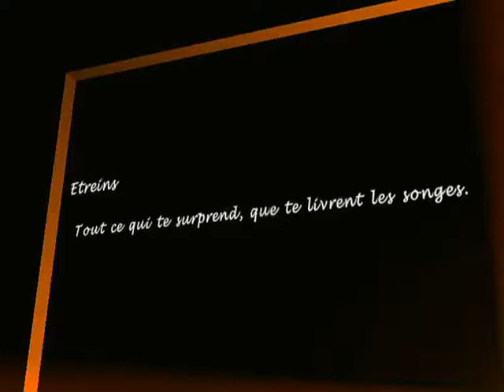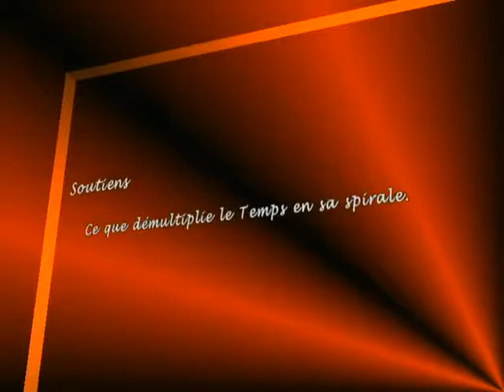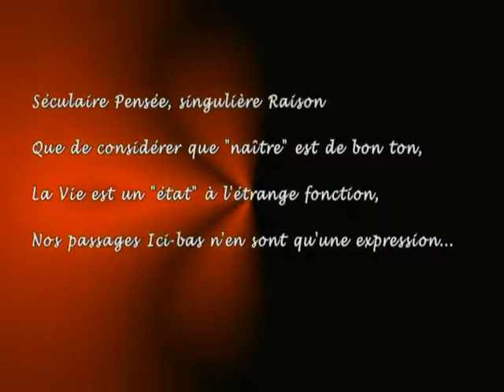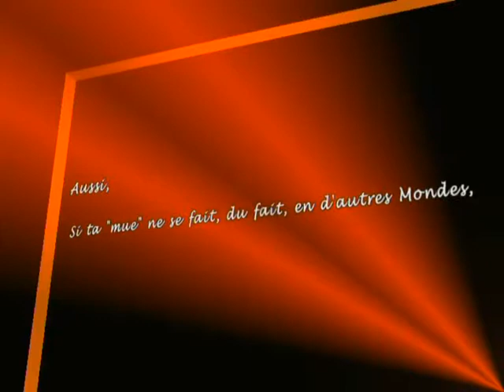Jean-Claude Pantel "DE VIE EN VIE" (VDO)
"DE VIE EN VIE" est un Texte extrait de la comédie musicale (filmée)  "LE VOYAGEUR DE L'ORAGE"  écrite par Jean-Claude Pantel.